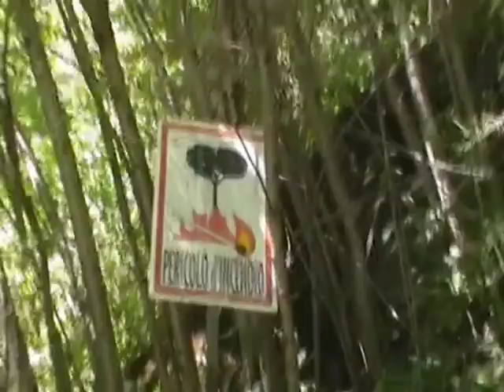-CERVINO DAL GORBEILLON-MAMMA MIA-DA PAIURAAAAA!!!!!-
-VIA FERRATA DEL GORBEILLON-BRAVO IMPERATORE UNIVERSI-
-GRAZIE ALLA GUIDA ALPINA "MAO"-MA KI.KAZ-AH AH AH AH AH-
-MERCOLEDI' 27 GIUGNO 2012-